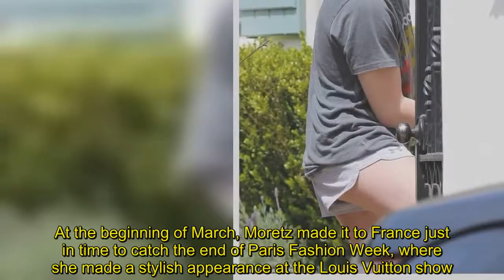Chloe Grace Moretz flaunts her slim pins during glam photoshoot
On Thursday she was snapped looking casual in a vintage band T-shirt and tiny shorts as she accepted a food delivery at home.But in recently released pics from a Jimmy Choo photoshoot, Chloe Grace Moretz was the epitome of chic, slipping into a variety of glamorous garments that showcased the Kick Ass star's slim pins.The 21-year-old Aéropostale model flaunted her gorgeous gams in a variety of Californian locales.In one shot, the Brain On Fire star reclines poolside in a rose gold gown, wearing a pair of royal green skyscraper heels on her feet.In another, the 30 Rock actress is perched atop a classic convertible in the middle of the desert, wrapped in a leather jacket over a black dress with a deep plunging neckline that shows off Chloe's ample assets.    The blonde beauty has been upping her fashion game of late, no doubt thanks to her on-again relationship with Brooklyn Beckham and his famous designer mom Victoria.At the beginning of March, Moretz made it to France just in time to catch the end of Paris Fashion Week, where she made a stylish appearance at the Louis Vuitton show.At the end of January, Chloe was seen wearing five garments from international fashion designer Victoria's eponymous fashion label. Chloe has recently returned to the West Coast after spending some quality time with her boyfriend in New York.The loved up pair celebrated his 19th birthday on March 4 and Chloe gushed about David and Victoria Beckham's eldest son on social media.Chloe and Brooklyn first met in 2014, and they went on to date in summer 2016 before the distance proved too much - with the actress based in LA.However, the duo rekindled their romance in September 2017, when Brooklyn moved to the Big Apple to study photography at Parsons School of Design.  The Hugo actress slipped into something a little more comfortable as she accepted a food delivery outside her Los Angeles apartment on Thursday.Wearing a vintage The Police T-shirt and Under Armor shorts, Moretz grabbed a massive food order from a delivery driver.The Georgia-born beauty again showed off her legs when she propped the gate open with one toned thigh.